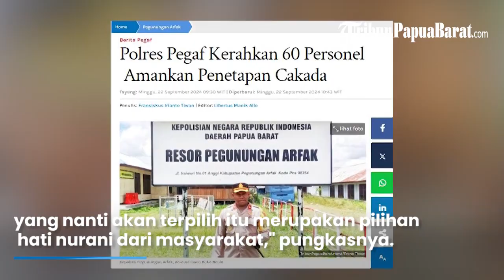Polres Pegaf Kerahkan 60 Personel Amankan Penetapan Cakada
TRIBUNPAPUABARAT.COM,MANOKWARI - Polres Kabupaten Pegunungan Arfak mengerahkan 60 personel amankan penetapan calon kepala daerah (Cakada).

Penetapan cakada Pegaf dijadwalkan 22 September 2024.

Kapolres Pegaf Kompol Isaac Koko Hosio mengatakan, secera keseluruhan yang terlibat dalam Operasi Mantap Praja Kobey sebanyak 167 personel.

Artikel ini telah tayang di Tribunpapuabarat.com dengan judul Polres Pegaf Kerahkan 60 Personel Amankan Penetapan Cakada,
Penulis: Fransiskus Irianto Tiwan | Editor: Libertus Manik Allo